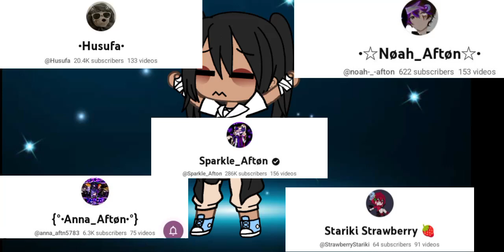gacha FNAF tubers I'd want to be friend with(😓👍)